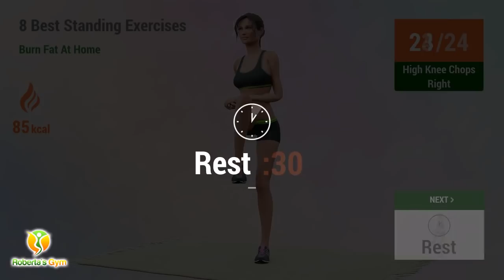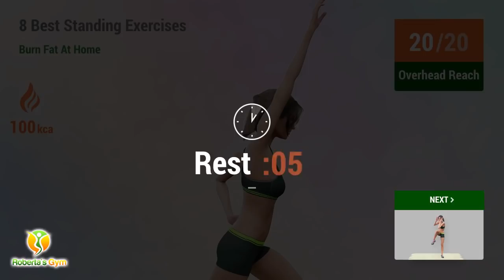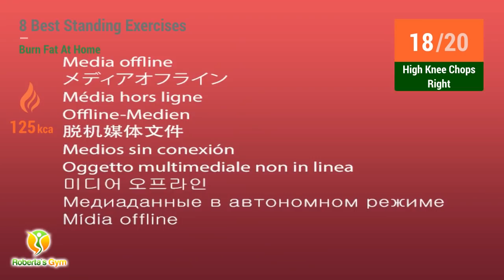8 Best Standing Exercises (No Jumping) To Burn Fat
Workout for 24 minutes everyday with these exercises that don't require you to jump or run... and together this exercises will help you burn calories, burn fat and lose weight easily, at home!

This standing workout is for those people that have various knee or leg injuries, as the exercises are carefully selected in order for you to be able to actually do them!

Good luck and keep exercising everyday if you want good results!💪❤️

TIMECODES:

00:00 High Knee Jacks
00:38 Rest
01:00 Leg Kicks
01:40 Rest
02:02 High Knee Jacks
02:40 Rest
03:02 Leg Kicks
03:42 Rest
04:14 Overhead Reach
04:53 Rest
05:16 Knee Raises
05:51 Rest
06:13 Overhead Reach
06:53 Rest
07:15 Knee Raises
07:51 Rest
08:23 Step Back Jacks
09:01 Rest
09:23 Body Extensions
10:06 Rest
10:28 Step Back Jacks
11:06 Rest
11:29 Body Extensions
12:12 Rest
12:44 Oblique Twist Squat
13:26 Rest
13:48 High Knee Chops Left
14:32 Rest
14:54 Oblique Twist Squat
15:36 Rest
15:58 High Knee Chops Right
16:42 Rest
17:14 High Knee Jacks
17:48 Rest
18:05 Leg Kicks
18:40 Rest
18:57 Overhead Reach
19:31 Rest
19:48 Knee Raises
20:21 Rest
20:38 Step Back Jacks
21:11 Rest
21:28 Body Extensions
22:06 Rest
22:23 Oblique Twist Squat
23:00 Rest
23:17 High Knee Chops Left
23:55 Rest
24:12 High Knee Chops Right